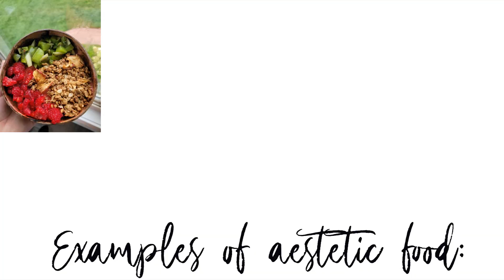how to romanticize your life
Here are 7 tips of romanticizing your life and looking at things more positive. We are trying to get to 3k by 2024!!!